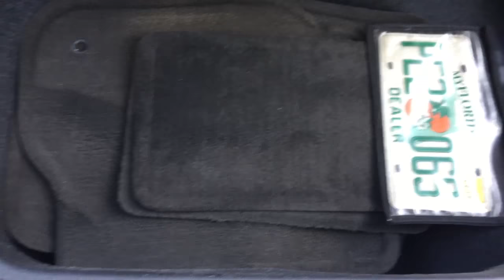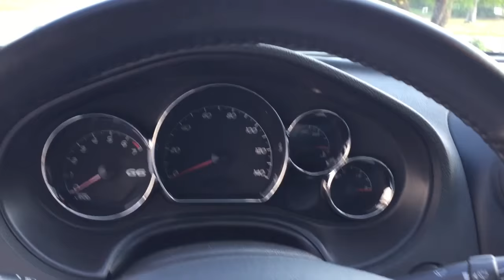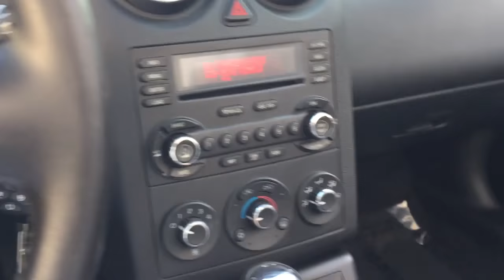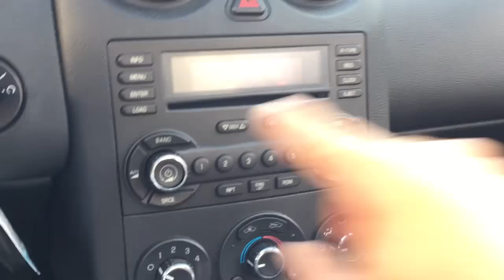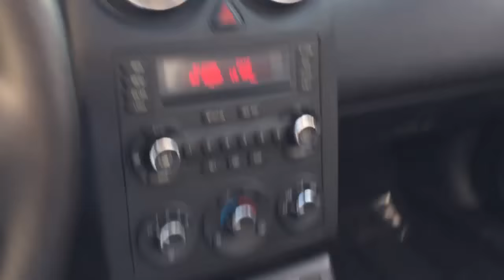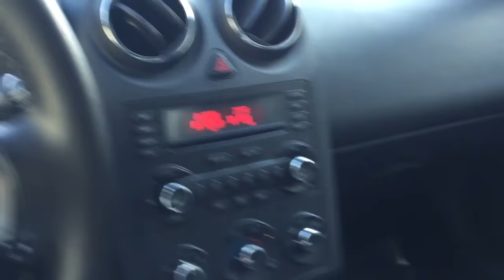2007 Pontiac G6 GT Convertible Review and Test Drive by Bill - Auto Europa Naples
Up for sale is this very attractive Pontiac G6 GT, a 2007 Folding Hard Top Convertible with only one prior owner and 51K miles. This local car has been garaged and pampered since new, and has a complete service history and owner documentation since new, including all books, manuals, keys, and original window sticker - even the original bill of sale! The exterior is all original and in excellent condition, and the leather inside is immaculate.  Amenities include power windows, power top, power heated seats, AM/FM/Sat Radio, 4-speed automatic transmission, and more. Do not miss this one!